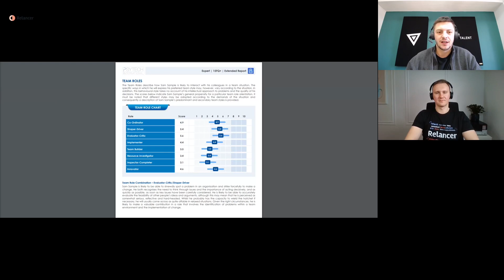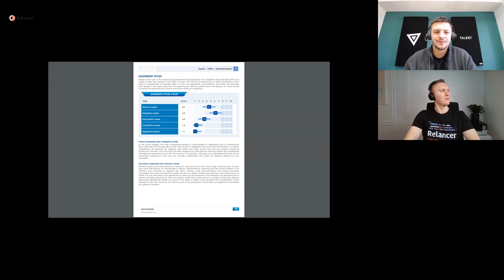How to use psychology to improve your recruitment process | Relancer Podcast #5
In today's episode, we discuss the use of psychology in talent acquisition with Tome Nedinkovski, psychologist and co-founder at Psyent and Relaxifyapp.

We discuss how to use psychology in recruitment. We go into every step of the hiring process and share actionable advice on how you can use psychology to improve each step of the process. From identifying hiring needs and writing job descriptions to onboarding, you'll get insights on how to apply psychology in talent acquisition.